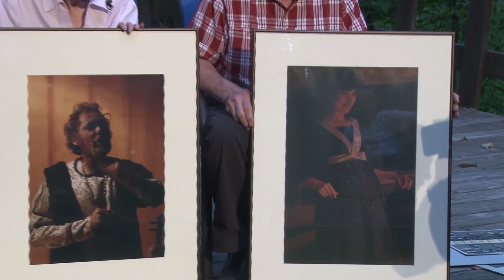Outside at the Grove Extras: More with Tom & Pat Cabe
Not everything can fit into one video, so in this extra video we’ve included some additional moments from Sherry Talbott’s interview with Tom & Pat. The duo talk about getting started in local theater, music at the Grove, The Lady’s Not for Burning and more!